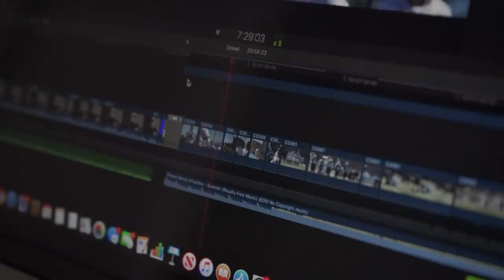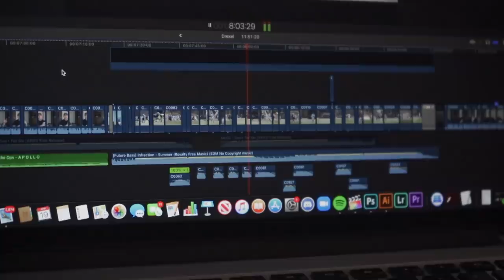GAME DAY EP. 7 | HOW I MAKE MY VLOGS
CAMERAS I USE:
• Sony a7iii w/ 24-70mm